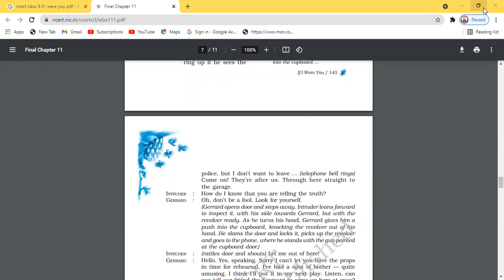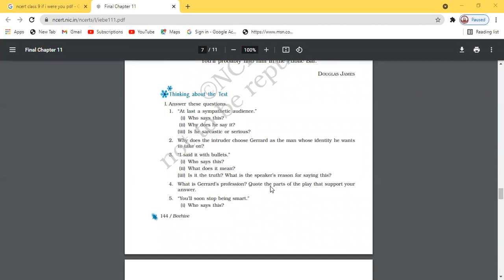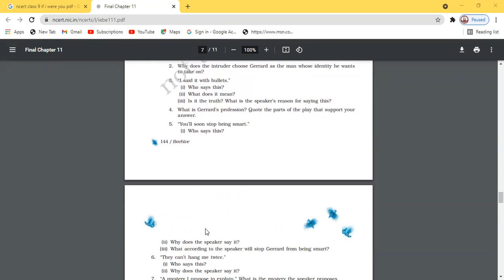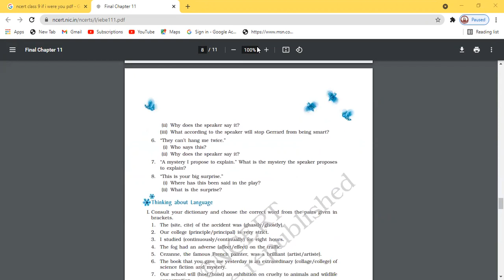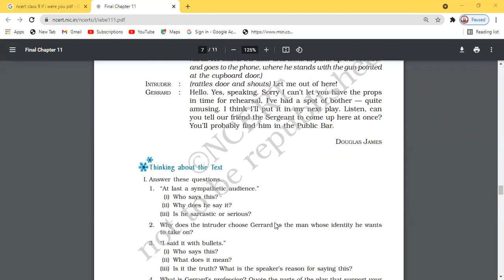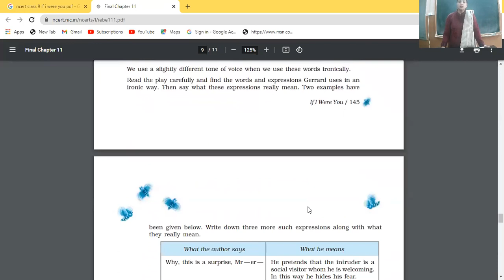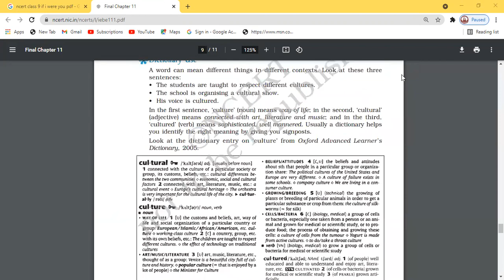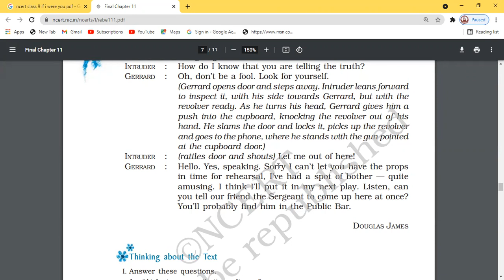17.11.2021 IXA ENG